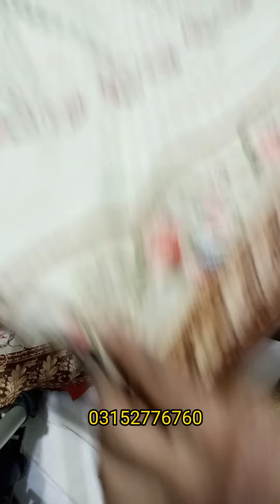Bin Saeed stitch collection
Binsaeed stitch three piece
for order WhatsApp
Karachi DC 250 other City 300 per kg